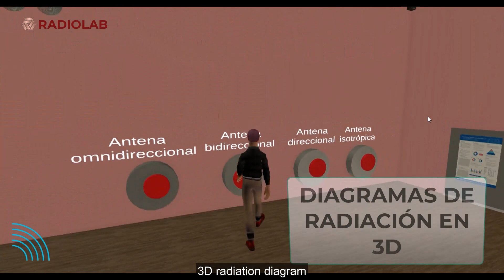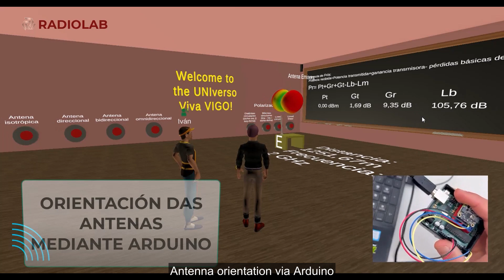RadioLab - Proyecto presentado en los LPRODays 2023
RadioLab es un laboratorio virtual de diagramas de radiación de antenas dentro del metaverso administrado por la empresa Kendra. Permite visualizar los diagramas de radiación, la potencia recibida según la distancia y los ángulos acimut y elevación.

Fue uno de  proyectos presentados en los LPRODays 23, realizado por un grupo de estudantes de la asignatura Laboratorio de proyectos de 4º curso del grado en Ingeniería de Tecnologías de Telecomunicación.

RadioLab é un laboratorio virtual de diagramas de radiación de antenas dentro do metaverso administrado pola empresa Kendra. Permite visualizar os diagramas de radiación, a potencia recibida de acordo á distancia e os ángulos acimut e elevación.

Foi un dos proxectos presentados nos LPRODays 23, realizado por un grupo de estudantes da materia Laboratorio de proxectos de 4º curso do grao en Enxeñaría de Tecnoloxías de Telecomunicación.